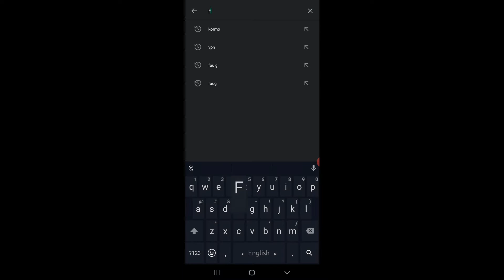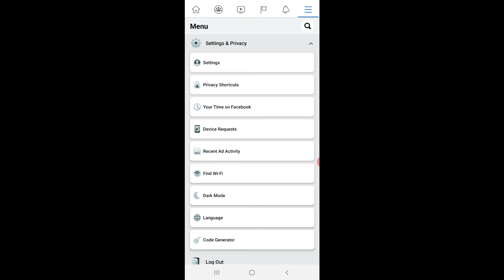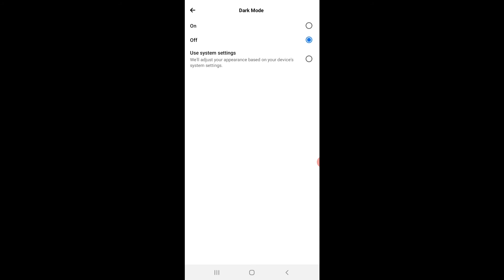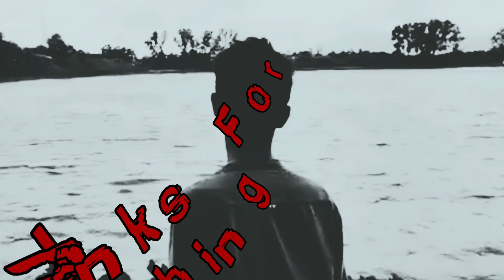ফেসবুক অ্যাপসকে কালো কিভাবে করা হয় | Facebook App Dark Mood Use | Facebook Secret Trick Black Colour